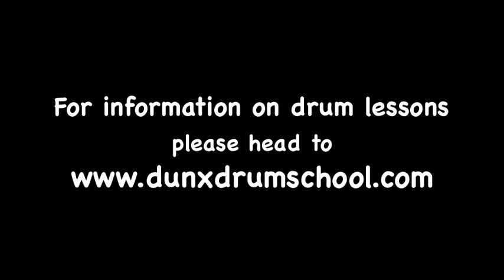"Cold Pants" Rockschool Grade 4 @ Dunx Drum School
Rockschool Grade 4: "Cold Pants"

Composed by: Luke Aldridge

Performed by: Duncan Lee